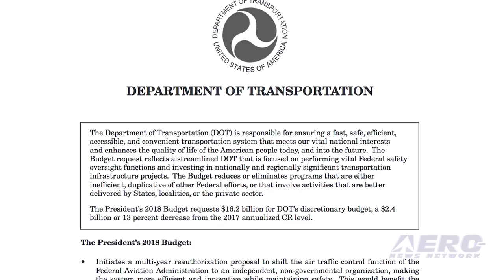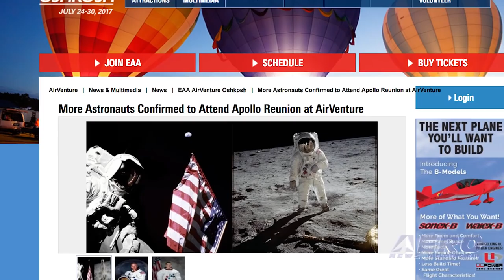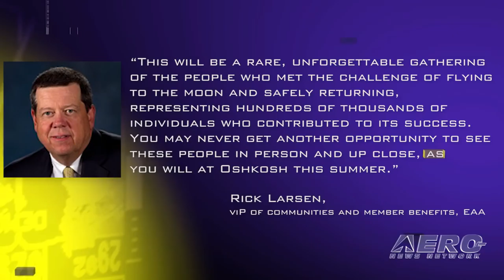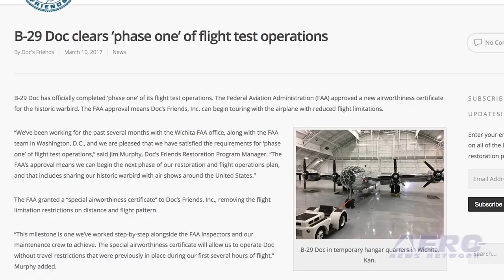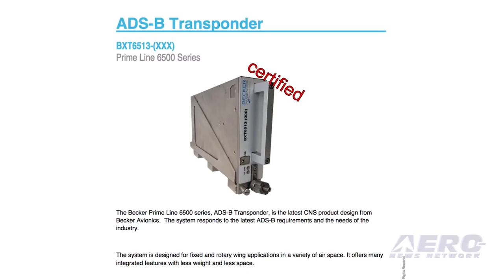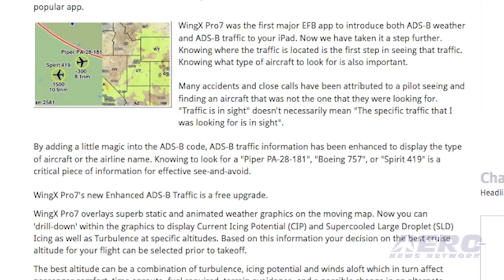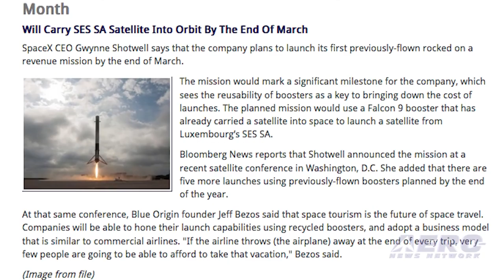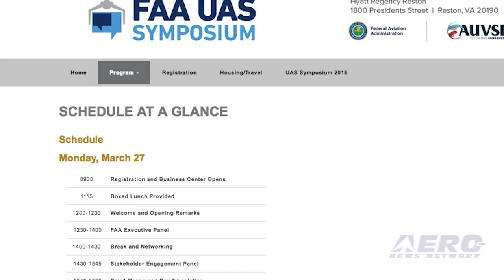Airborne 03.17.17: GA v Privatization, Apollo Reunion, B-29 Doc Is 'Legal'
Also: SpaceX Reusable, Huerta Address, FreeFlight Systems, Concorde Battery, WingX Pro7, Phoenix NIMBYs, Christen Eagle

OK... the fight we’ve all been fearing is most definitely, “ON.” Many in the general and business aviation community have been concerned about the Trump Administration's plans for the ‘Next Generation’ of Air Traffic Control -- and with Thursday’s publication of the administration's budget, we now, regretfully, know that Trump will push for the Privatization of ATC... to the potential detriment of many in aviation who are not part of the airlines ‘aerostocracy.’ Hear this... you better NOT miss Oshkosh 2017... because it’s going to be a CLASSIC year! NASA astronauts Buzz Aldrin  of Apollo 11, and Harrison “Jack” Schmitt of Apollo 17 -- representing the crews who made the space program’s first and last lunar landings, will attend Oshkosh this year as part of the Apollo program reunion on Friday, July 28. Previously confirmed astronauts attending the event include Frank Borman (Apollo 8), Walt Cunningham (Apollo 7), Fred Haise (Apollo 13), Jim Lovell (Apollo 8 and Apollo 13), and Al Worden (Apollo 15). The B-29, ‘Doc’ has officially completed ‘phase one’ of its flight test operations, with the FAA approving a new airworthiness certificate for the historic warbird. This approval means Doc’s Friends, Inc. can begin touring with the airplane -- albeit with with reduced flight limitations. All this -- and MORE in today's episode of Airborne!!!

Airborne 03.17.17 is chock full of info in this Daily News Episode, Friday, March 17th, 2017... Presented by Aero-TV veteran videographer and Airborne Hosts Brianne Cross, Christopher Odom, and Laura Hutson, and is supported by ANN CEO/Editor-In-Chief Jim Campbell, Chief Videographer Nathan Cremisino, and Aero-Journalist Tom Patton, this episode covers:

GA Prepares To Battle President’s Ill-Advised ATC Privatization Plan
More Astronauts Confirmed To Attend Apollo Reunion At AirVenture
FAA Approves New Airworthiness Certificate For B-29 Doc
Shotwell: SpaceX Will Launch First Previously-Flown Rocket This Month
Huerta To Address AUVSI Symposium
FreeFlight Systems Partners With Becker Avionics
Concorde Battery Corporation Announces New RG Series Batteries
WingX Pro7 Adds Enhanced ADS-B Traffic And Altitude-Based Weather
DC Court Of Appeals To Hear Phoenix Flight Path Case
Celebrating The Christen Eagle’s 40th At AirVenture